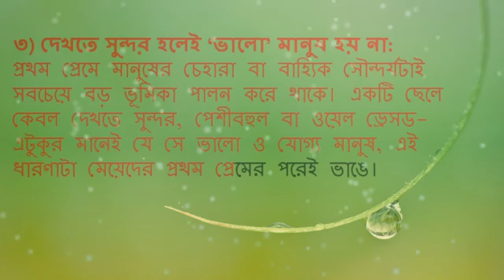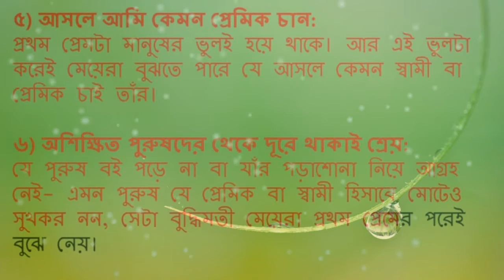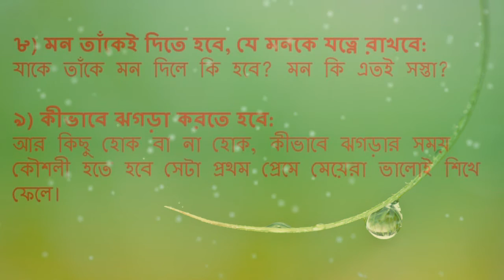The first, which was burned after eating girls |প্রথম ছ্যাকা খাওয়ার পর মেয়েরা যা করে | 2016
প্রথম প্রেম তো প্রথমই, জীবনের সবচেয়ে সুন্দর অভিজ্ঞতা। তার সঙ্গে কি কোনও কিছুর তুলনা চলে? তবে সত্যি বলতে কি, প্রথম প্রেম মোটেও আহামরি কিছু নয়।
প্রথম ছ্যাকা খাওয়ার পর মেয়েরা যা করে দেখুন ভিডিওটি HC
প্রথম ছ্যাকা খাওয়ার পর মেয়েরা যা করে
মেয়েরা যা করে প্রথম ছ্যাকা খাওয়ার পর
First Love, 'What is chyakake beauties | প্রথম প্রেমের ‘ছ্যাকা’কে কী শিক্ষা পায় সুন্দরীরা | 2016
Poor health because of men's underwear ||পুরুষের ভগ্নস্বাস্থ্যের কারণ আন্ডারওয়্যার | 2016
নিজের স্ত্রী সম্পর্কে সবার সামনে ৯টি কথা কখনোই বলবেন না |His wife will never talk about in front of
মেয়ে মানুষ ছ্যাকা খাইলে যা হয় আর কি | Bangla Funny Song 2016 | আমি সুষমা আগের মতো নাই | Bangla Gan
ছ্যাকা খাওয়ার পর মানুষ কি করে এমন কিছু বিষয় নিয়ে একটি ভিডিও। দেখুন না দেখলে মিস করবেন।
বিয়ের পর মেয়েদের কোমর মোটা হয় কেন ভিডিওটি দেখুন
প্রথম প্রেমে ছ্যাঁকা খেয়ে মেয়ে টা জা করল ll বাংলা ক্রাইম প্রোগ্রাম
অনেক কস্টের গান
বিয়ের পর মেয়েরা মোটা হয়ে যায় কেন ?
দয়া করে ছোটরা দেখবেন না | কাজের ছেলের সাথে মা-মেয়ের সেক্স | বাংলা ১৮+
জীবনের যে ৫টি শিক্ষা দ্রুত শিখা উচিত সবার
আই পিল সম্পর্কে সব কিছু জেনে রাখুন
একটি পরকিয়া প্রেম দেখুন part1 dont miss it
যে ৫ টি কারণে বিয়ে করতে ভয় পায় মেয়েরা
প্রেম করার ক্ষেত্রে মনে রাখবেন যে বিষয়গুলো
বিয়ের জন্য পাত্রী দেখতে যাচ্ছেন মাথায় রাখুন এই ৫ টি বিষয়
প্রেমে ছেকা খেলে মানুষ কি না করে?
দরদাম করার ১২ কৌশল
যে কারণে মানুষের গায়ের রং সাদা কিংবা কালো হয়!
সিগারেট থেকে হওয়া কালো দাগ ঠোঁট থেকে তুলবেন কি করে ?
বাংলা নতুন ভিডিও গান ২০১৬
মাত্র ২ মিনিটেই স্ত্রীকে চরম সুখ দেওয়ার উপায় জেনে নিন | ১০০% কার্যকারী | By Bangla Health Tips
মানুষের গায়ের রং সাদা বা কালো হয় কেন ?
এক্ষুণি বন্ধ করুন কটন বাড ব্যবহার
নিকষ কালো এই আঁধারে
সেই রকম ছেকা খাওয়া গান না দেখলে বুঝতে পারবেন না Sad
ভালোবাসা যত বড় জীবন তত বড় নয়
গোড়ালীর নীচে পায়ের তলায় ব্যাথা, সকালে ঘুম ভাঙার পর মেঝেতে পা রাখলে ব্যাথা হয়। কি করব ?
পাঁচ দিনে ওজন কমিয়ে ফেলুন পাঁচ কেজি !
মাত্র ১ টি উপায়ে দূর করুন অতিরিক্ত চুল পড়ার যন্ত্রণা
খেলতে খেলতেই সন্তান জন্ম দিলেন চীনের এক নারী
পণের দাবিতে পুত্রবধূর ওপরে নৃশংশ অত্যাচার,শ্বশুরকে ঝাটা জুতোর বাড়ি গ্রামের মহিলাদের
বার্থ কন্ট্রোল পিল খেতে ভুলে গেলে কী করবেন ?
অনেক কষ্টের একটি গান
গাজাখোরদের গান
ভিডিও দেখে মেয়েদের লজ্জা হওয়া উচিৎ
সিগারেট কই কই আমায় গাঁজা খাওয়াইলা । অসস্থির পিনিক এর গান
সকালে ঘুম থেকে উঠে কাচা ছোলা খাওয়ার উপকারিতা জেনে নিন
শরীরের ব্যাথা কমায় যে ৫ খাবার
কিভাবে প্রেমিকাকে ছেড়ে দূরে থাকা যায় - Learn How You can Stay Cool After Separation
মাংস কতোদিন ফ্রিজে রাখবেন ?
কন কম বয়সী মেয়েরা প্রেমে পড়ে বাবার বয়সী পুরুষদের ?
বুড়া চাচা ছ্যাঁকা খেয়ে বিরহের গান গাচ্ছে..কেউ আমারে মাইরালা
জন্ম নিয়ন্ত্রণ পিল খেতে ভুলে গেলে কী করবেন?
যমুনা ফিউচার পার্কে পার্টির নামে একি চলছে !!(ভিডিও সহ) By